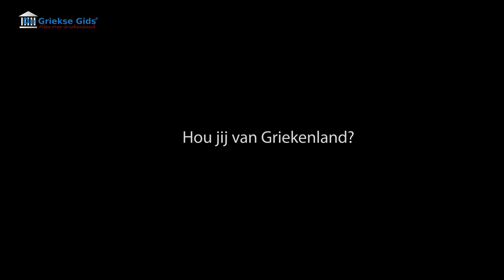Alles over Griekenland - De Griekse Gids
Hou(d) jij van Griekenland? Vind alles over Griekenland op